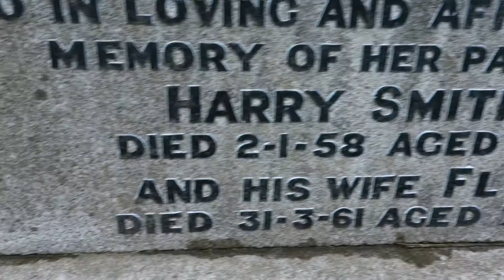Stuart Ancestry, Glasgow